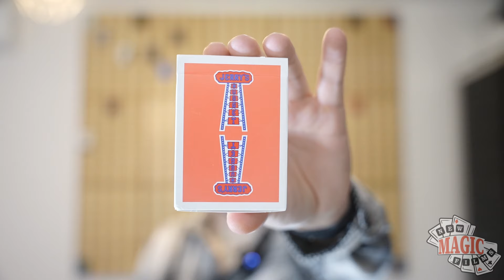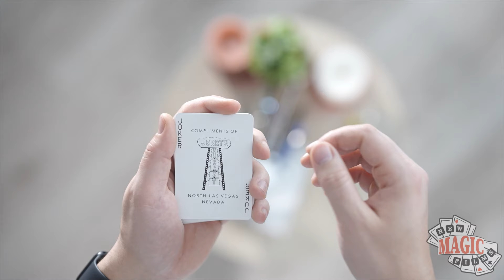Ziua 21: Jerry's Nugget Red Modern Feel Playing Cards | Zidul de Carti